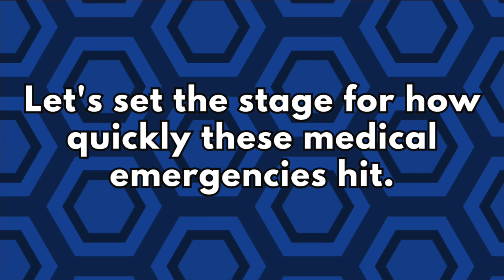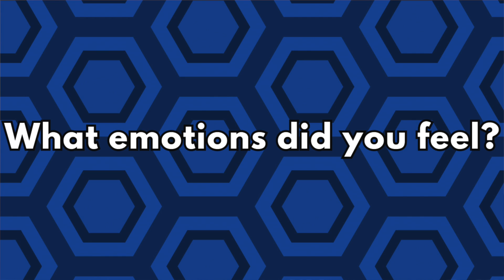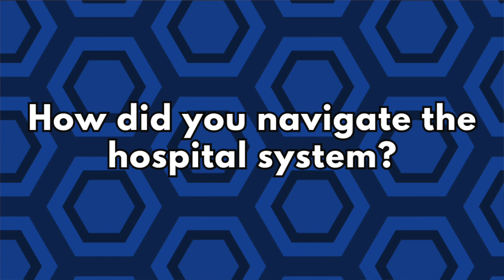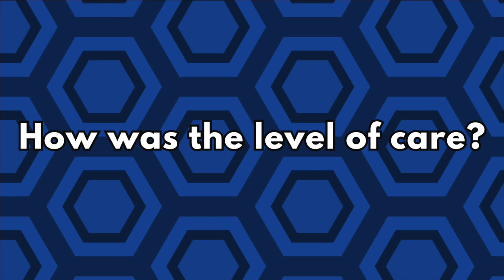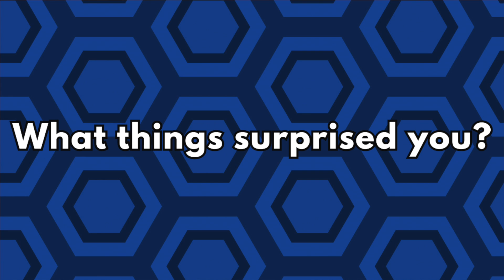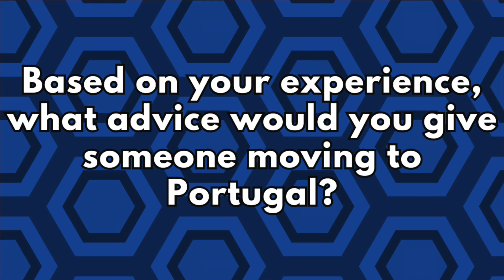EMERGENCY Situations in Portugal | All You Need to Know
Are you prepared for an emergency situation in Portugal? What happens if you need to go to the hospital? What if you are in a car accident? Josh and Kalie from ExpatsEverywhere share three experiences from expats who moved to Portugal and encountered a situation where they needed medical help. They then talk to several professionals about long term care, wills, funerals, public vs private healthcare, and so much more.

*This offer is now good through May of 2023. Serenity has extended their offer for you!*

CHAPTERS
00:00 Intro
00:32 Three people had medical emergencies soon after moving to Portugal
02:14 What emotions were they feeling?
04:26 How they navigated the Portuguese healthcare system
06:59 How was the level of care in Portuguese healthcare system
10:55 What surprised them about the Portuguese healthcare system?
13:20 What advice would they give you about the healthcare system before moving to Portugal?
15:42 4 steps to prepare for emergency situations in Portugal
19:04 A medical professional gives her advice on how to handle emergencies and long term care options in Portugal
24:40 Legal advice from a Portuguese lawyer regarding death, wills, car accidents, theft and more.
34:31 Financial advice from a financial strategist regarding death, wills, car accidents, theft and more.

* VISAS FOR PORTUGAL *
We have two courses to help DIY the D7 visa and the remote worker visa for Portugal. The courses include step-by-step videos, checklists, resources, recommendations, discounts, and more. They break down the timeline and when and how to do things, plus give action items to keep you on task but not be overwhelmed. Check them out here: D7 & Remote Worker

* INSURANCE ABROAD *
Need insurance?

*AROUND PORTUGAL*
Want to check out some awesome spots we like around Portugal?